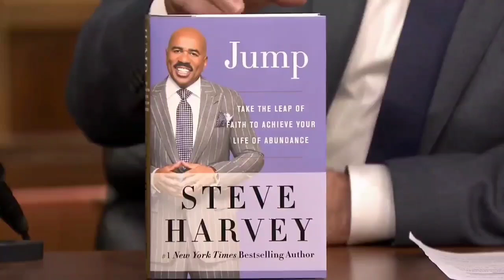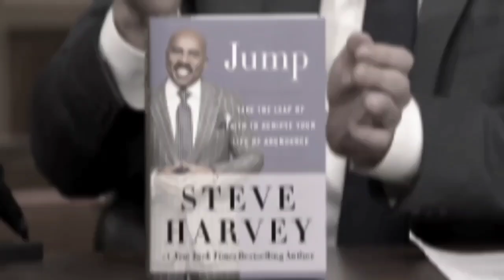Steve Harvey RELEASES VIDEO Claiming To Be Diddy's VICTIM For 25 Years!